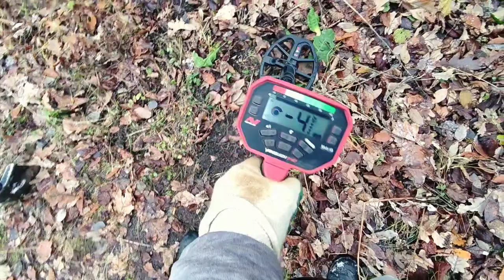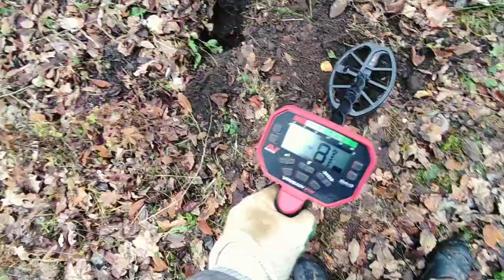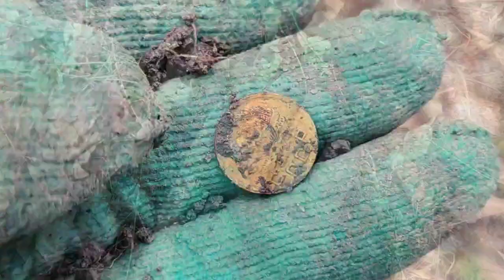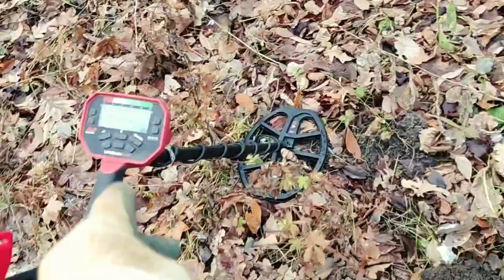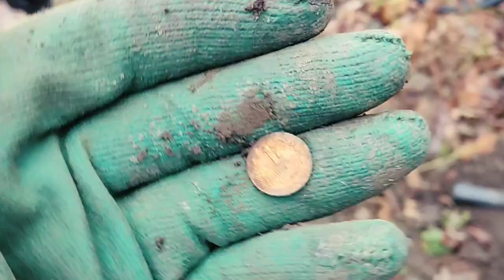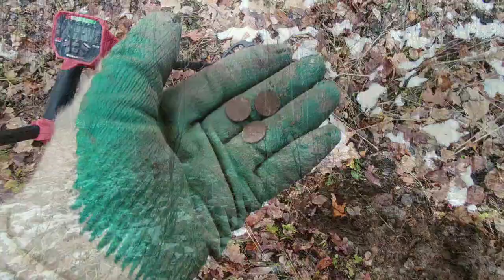Интересный сигнал на металлоискателе VANQUISH 540. Монета или нет?